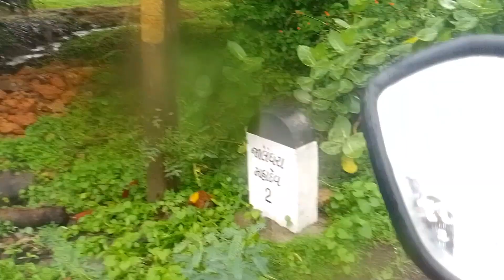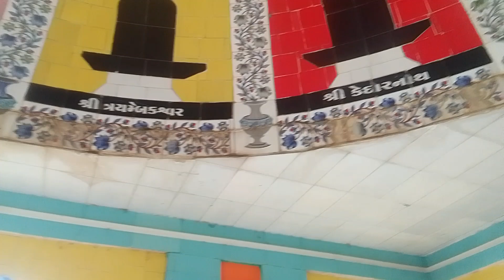Barish me jungle me ghumte ghumte ajeeb pathar mile sayad khajana milega 🤑🤑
Hey Friends, Milan khoraba this side and thank alot for watching my videos    or "Like" the video if you enjoying watching or also comments if you want to suggest something or appreciating